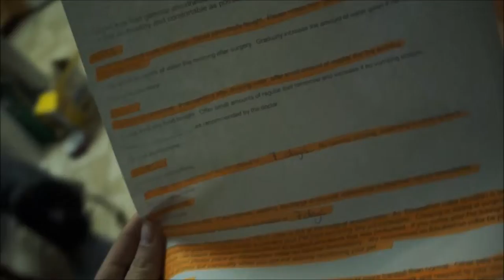Artemis Gets Neutered!